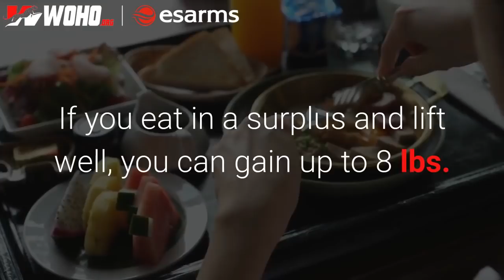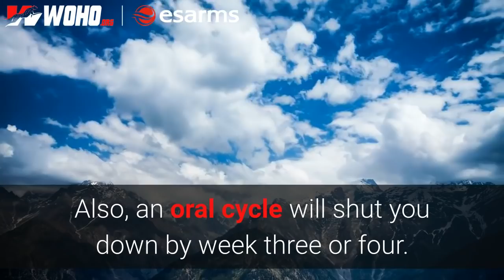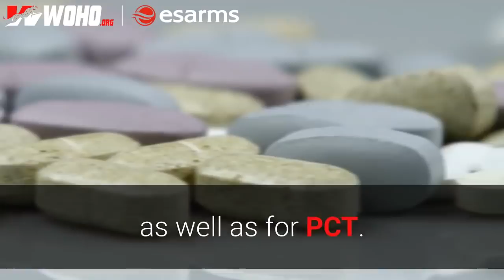Anavar (Oxandrolone) Only Cycle - Should You Do It?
, your one stop shop to build hardcore muscle. Is that true that you simply shouldn't run an Anavar only cycle? Find out the dangers, the results and the side effects in this video.

Please be warned that this video was created for entertainment and information purposes only.
Have a question? Join now to get answers!